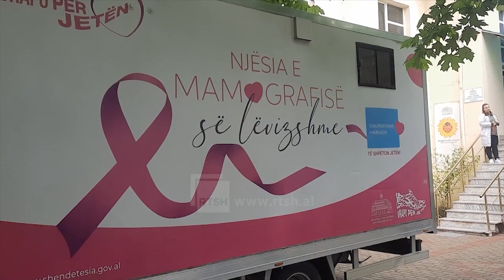Mamografia e lëvizshme në Pogradec - Kanceri i gjirit, ekzaminim falas për gratë afër vendbanimit